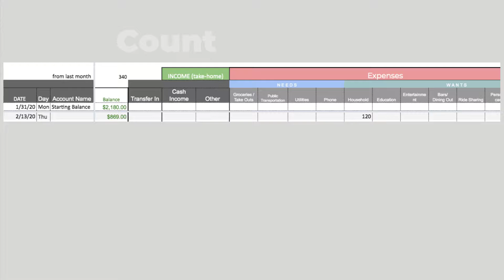Day 13 - KAKEIBO 30 day Challenge